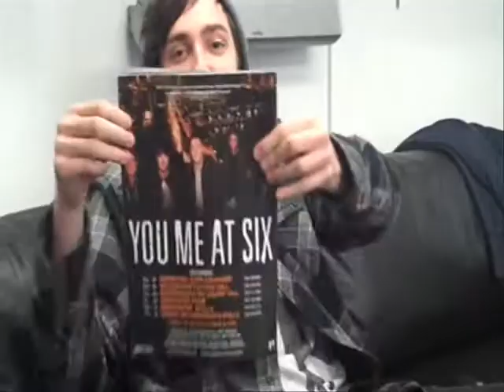You Me At Six - Best Moments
Song: Taste by You Me At Six

Best You Me At Six moments
Made with video clips and gifs
Yaaaaaay enjoy